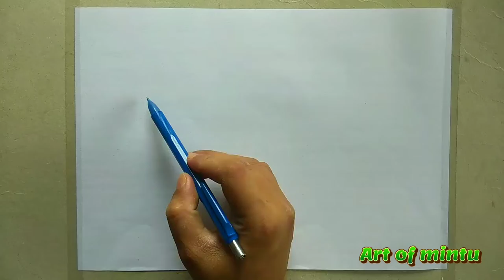Eyi...easy drawning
Eyi...easy drawning how to drow eyi...sketch